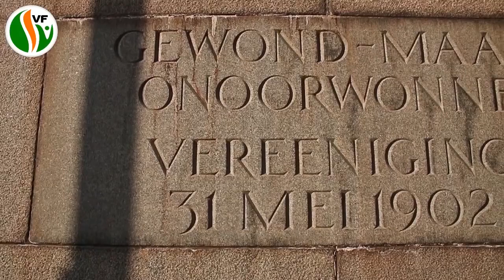Dr. Pieter Mulder vertel die geskiedenis van die Vredesmonument